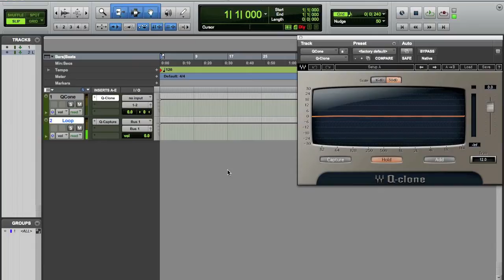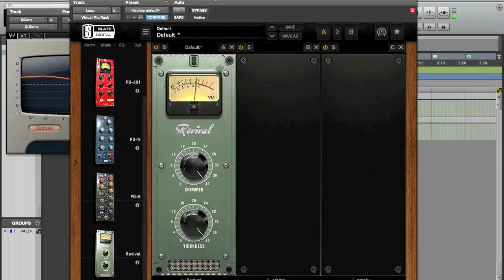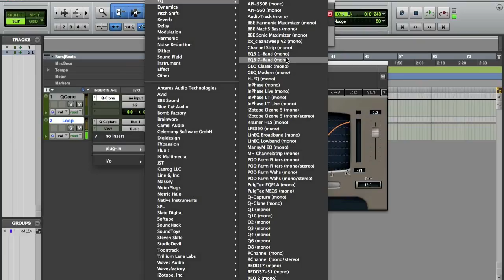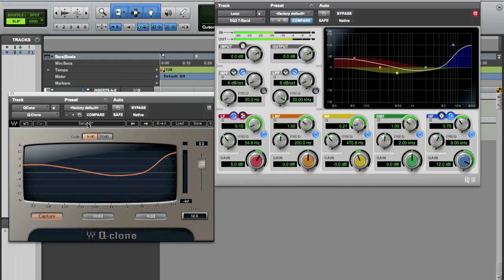Demonstration - What does Slate Digital VMR "Revival" do?